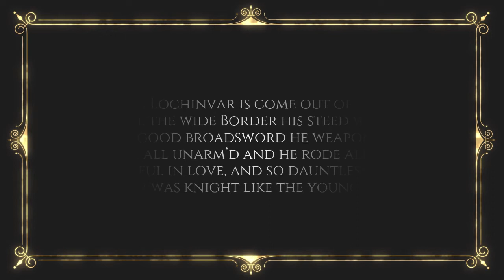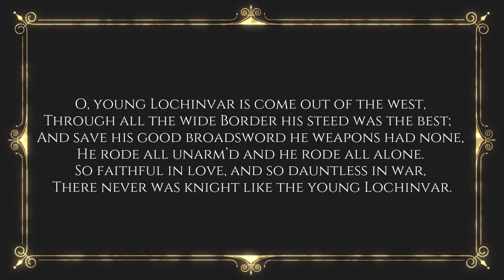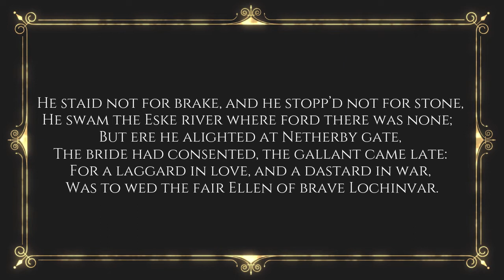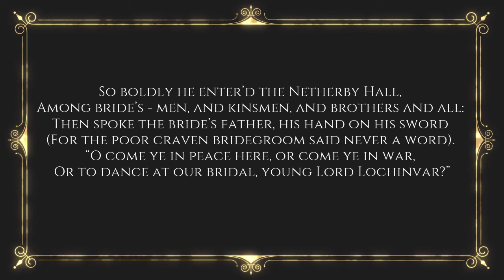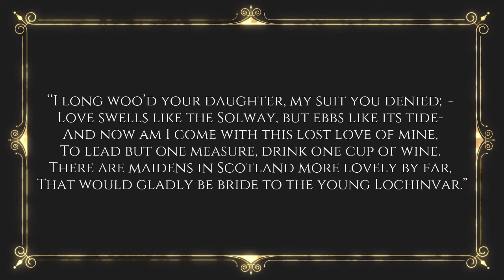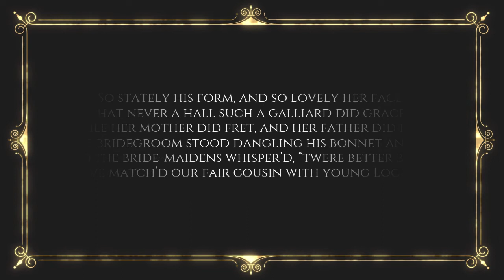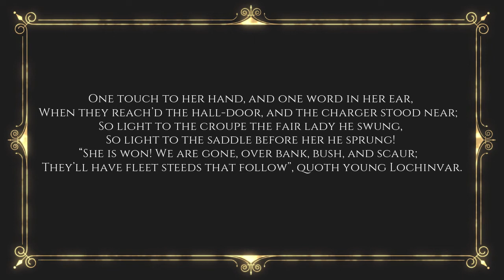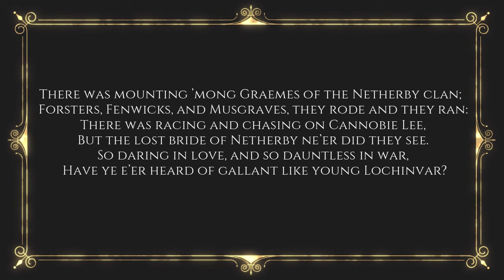LOCHINVAR/ SIR WALTER SCOTT / SSLC FIRST LANGUAGE ENGLISH / SUMMARY / KSEEB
SSLC FIRST LANGUAGE ENGLISH / LOCHINVAR/ SIR WALTER SCOTT / SUMMARY

In this video you will glance on summary of LOCHINVAR/ SIR WALTER SCOTT. This video is useful for class 10 students, who are preparing for upcoming examination.

EDUCSECTOR

A UNIQUE CHANNEL TO LEARN, GROW AND INSPIRE.

DEAR VIEWERS,
THIS CHANNEL PROVIDES  LOT OF KNOWLEDGE FOR LEARNERS. VIDEOS RELATED HEALTH, FITNESS, EDUCATION, SCIENCE AND TECHNOLOGY, ENGLISH LANGUAGE, GRAMMAR, LITERATURE, SO ON.  ESPECIALLY, THIS CHANNEL IS MAINLY FOR EDUCATION PURPOSE.

YOU WOULD DEFINITELY LEARN MANY THINGS AFTER WATCHING VIDEOS.